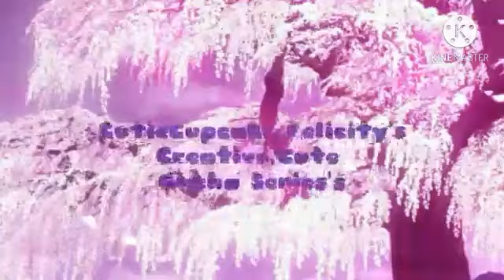A Great Xmas With Henry Stickmin | Episode 1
•Henry Stickmin Characters Owned By PuffballsUnited

Tools Used:
•Gacha Life
•Kinemaster